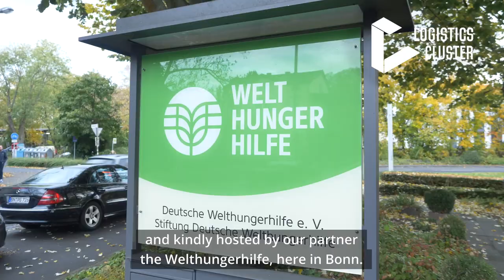The Field Based Preparedness Project (FPBB), Global Annual Workshop, 7-9 November 2023